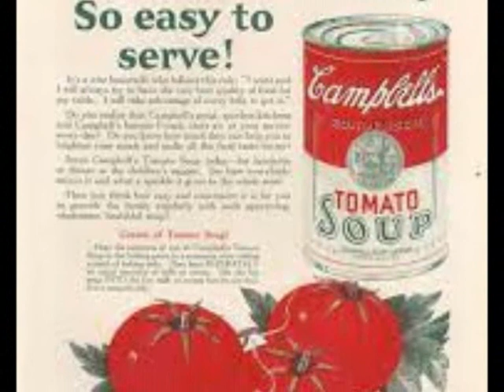HOLLYWOOD HOTEL 18 12 1936 with HELEN JEPSON & IGOR GORIN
Hollywood Hotel is an American radio program that was broadcast in the 1930s. It featured Hollywood stars in dramatized versions of then-current movies and "helped to make Hollywood an origination point for major radio programs."[1] Radio historian John Dunning called the program, sponsored by Campbell Soup Company, "the most glamorous show of its time."[2] The program was the inspiration for the 1937 Warner Brothers movie of the same title, which featured Louella Parsons as hersel